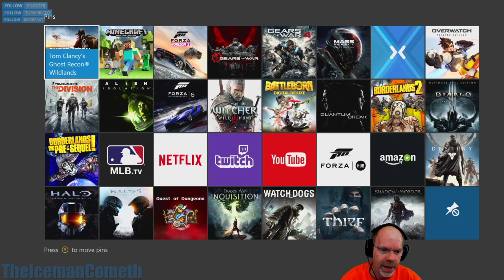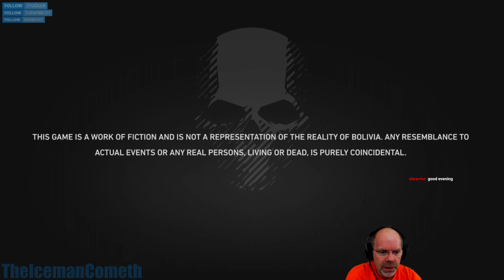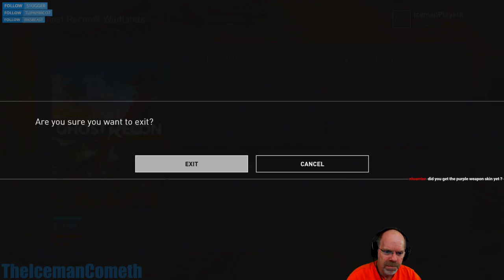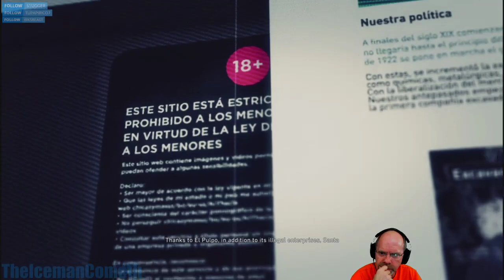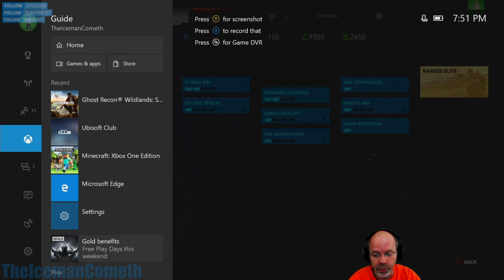Ghost Recon: Wildlands | Part 9 | XB1